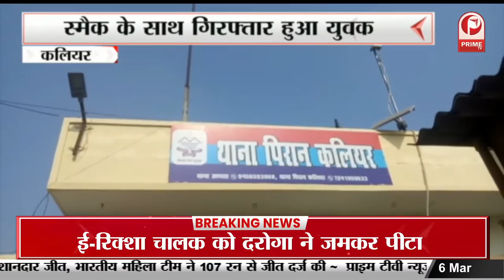पुलिस कर्मियों ने एक मानसिक रूप से अस्वस्थ युवक के साथ मारपीट की || Prime Tv